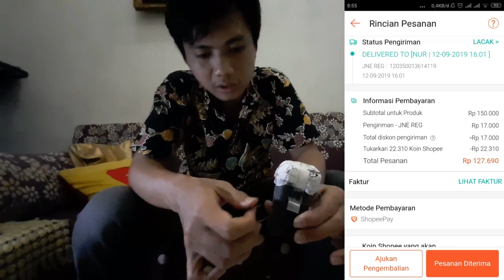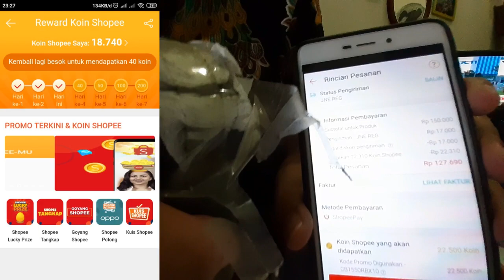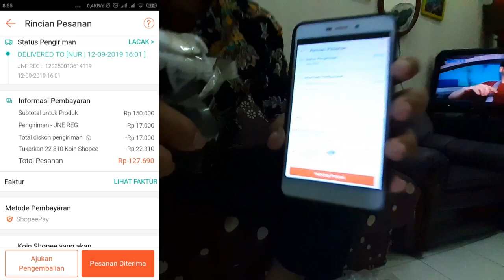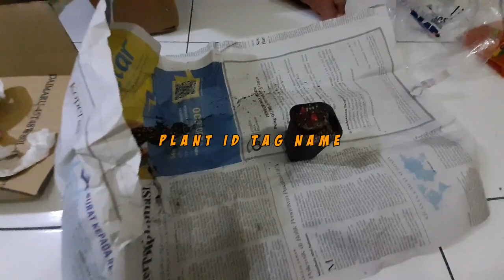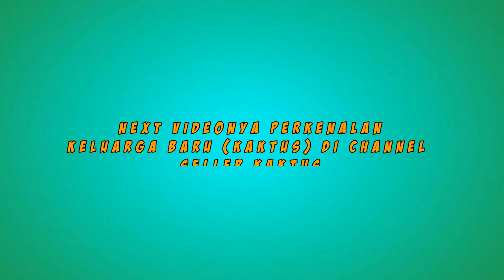REFERENSI HARGA KAKTUS GYMNOCALYCIUM 2019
amboksing dulu aja ye, gue habis beli kaktus mureh dapet dari shopee

beli kaktus dapet cashback dan gratis ongkir di shopee semua ada